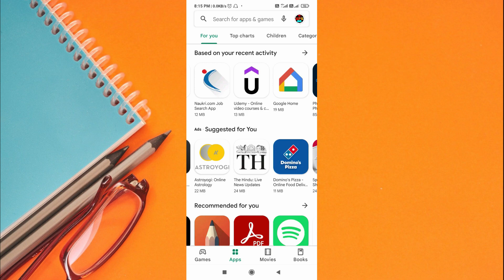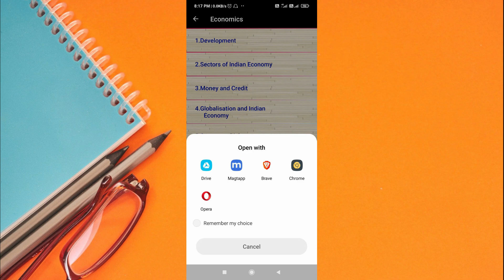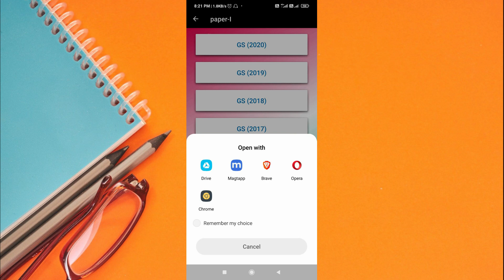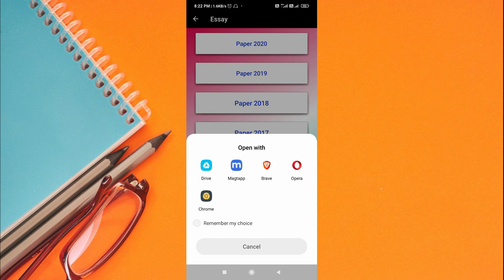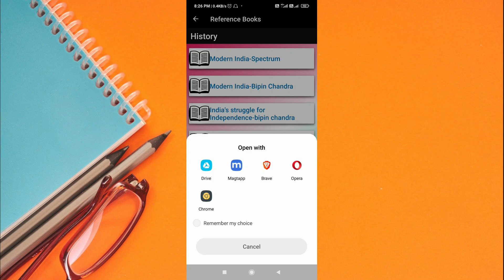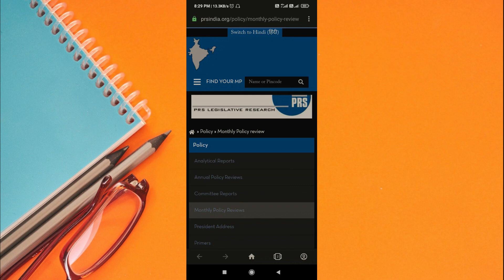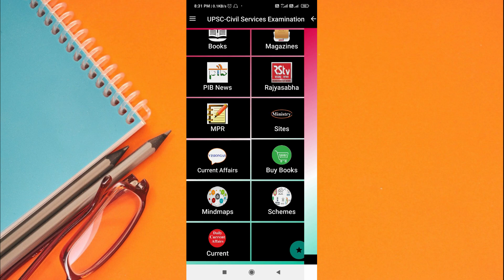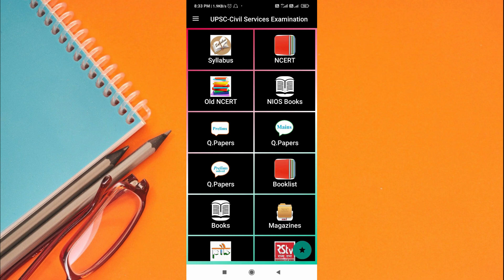How to prepare for IAS Without Coaching | Best app For UPSC Preparation 2023 | Resources For UPSC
In This video I have told about a very useful app For UPSC CSE 2022-23
In this app You will get a lot of things like:-
1) All NCER BOOKS (Hindi & English)
2) NIOS BOOKS
3) Tamil Nadu Board Books
4) Previous Year Question Papers ( Prelims + Mains)
5) UPSC Syllabus  ( Prelims + Mains + Interview)
6)  All Standard Books like laxmikanth, spectrum , Ramesh Singh , Shakar IAS and So on .
7) Newspaper ( TH, ET, IE, Dainik jagran )
8) Vision IAS Monthly Magzine
9) All GOVT. Schemes
10) MPR
So all things in a one Place I hope this information is useful for You
How to prepare upsc without any Cochin?
best apps for upse ias preparation in 2024
how to prepare for upsc
how to prepare for ias at home
how to prepare for ias exam
how to prepare for ias,upsc,
how to prepare for upsc exam
how to prepare for upsc prelims
how to prepare for ias without any coaching
how to prepare for upsc exam in hindi
how to prepare for ias office

Thaks For watching This Video .